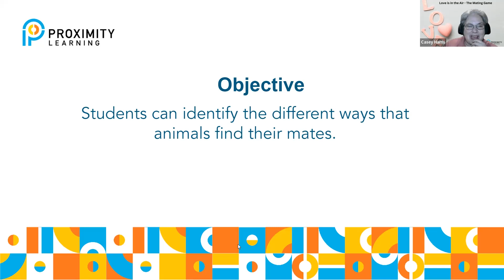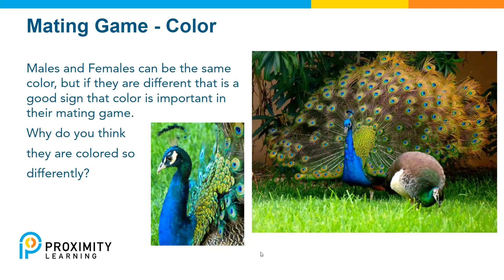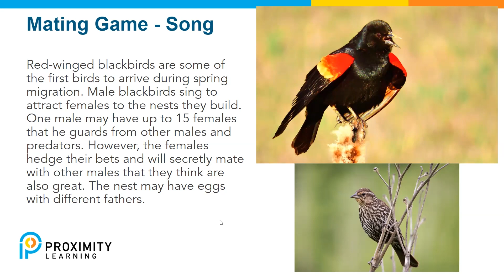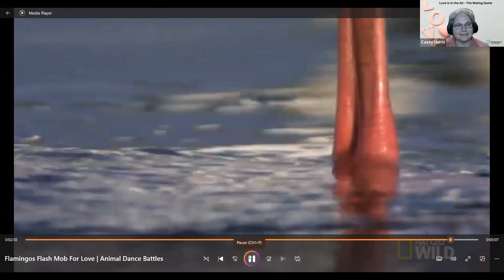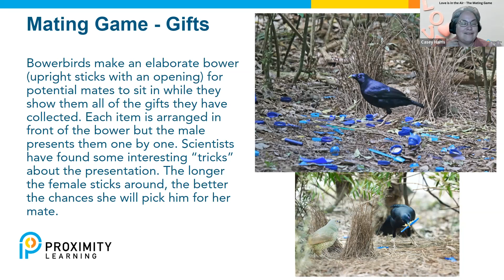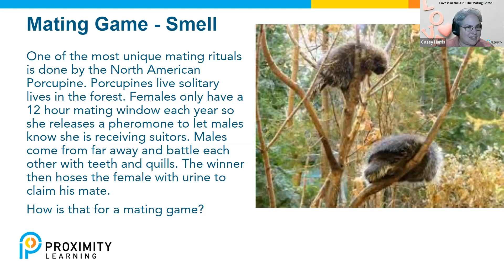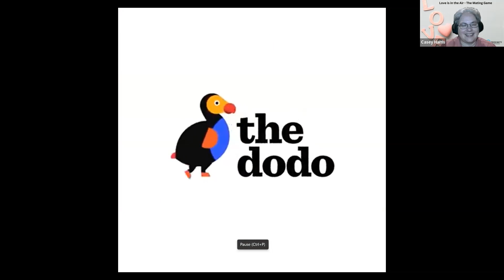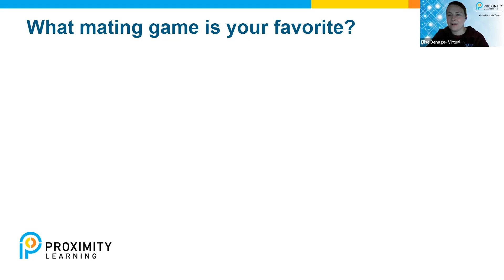Proximity & Beyond: Love & Zoology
Proximity Learning virtual teacher and zoologist Casey Harris leads a free after-school enrichment program about animals. She guides the students through an activity to identify the different ways that animals find their mates.

Proximity & Beyond is an exclusive after-school enrichment program for our virtual school clients.